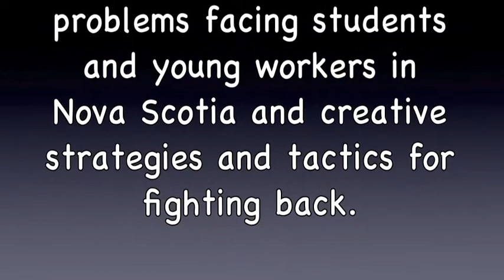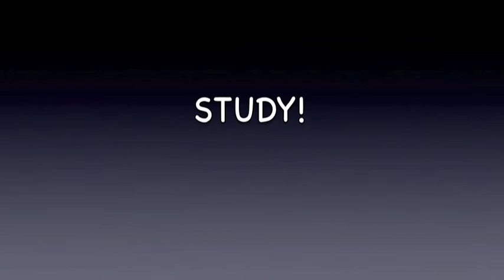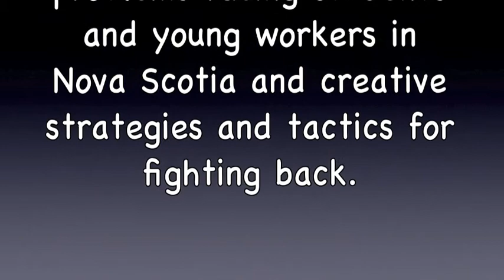Study Work Organize - Part 2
A panel discussion exploring the particular problems facing students and young workers in Nova Scotia and creative strategies and tactics for fighting back.

Presented by Baristas Rise Up in conjunction with the Canadian Federation of Students-Nova Scotia.

Part 2: Shelby Kennedy: Baristas Rise Up